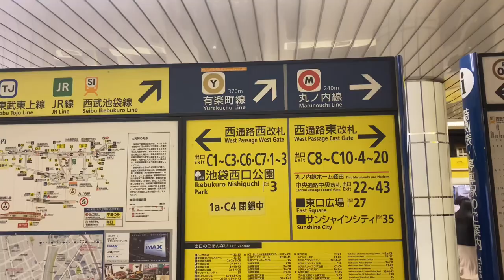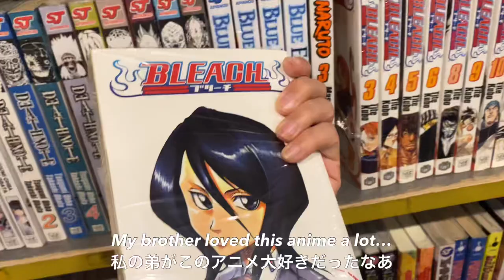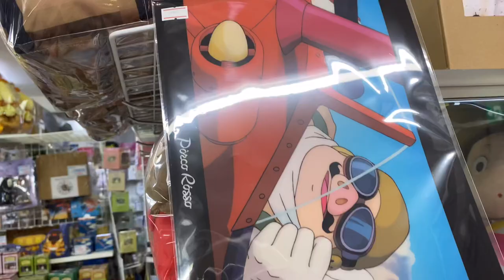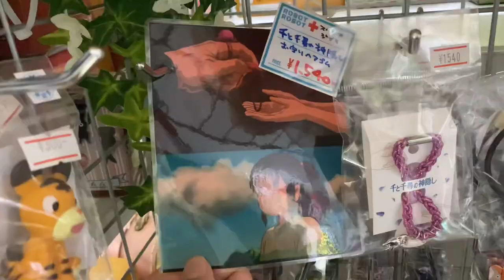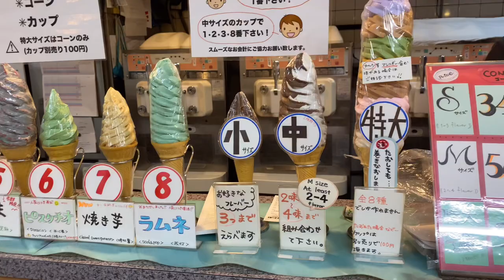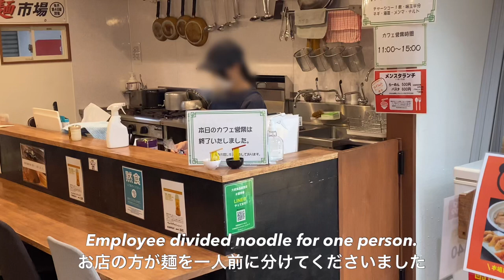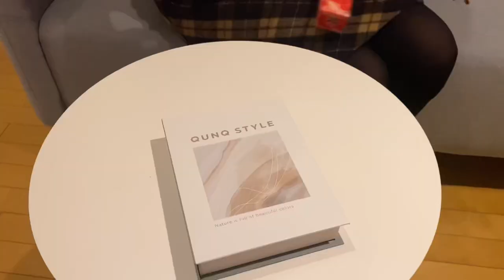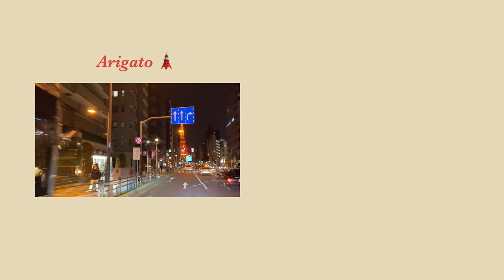Japan travel vlog/Nakano Broadway/Tokyo/sushi all you can eat/vintage kimono/manga/anime/ghibli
This vlog is about my days in Tokyo.
I learn tea ceremony and my friend from there recommended me some vintage Kimono shop, so I went to Nakano broadway for the first time in my life.It was a whole new world to me but a lot of fun :)
By the way, valentine’s day is almost there right? Happy valentine’s day to you all ♡

00:00 opening
00:22 sushi all you can eat
02:18 Nakano brodaway - Mandarake
05:31 Ghibli heaven ♡
07:53 vintage kimono shop
10:39 Ramen time
11:48 What I got from kimono shop
13:27 Japanese valentine’s day
15:57 ending

🎵Vllo- piano waltz